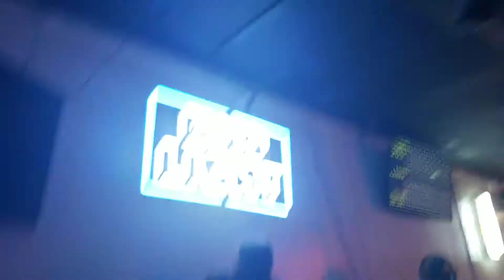Wrestling at a bowling alley